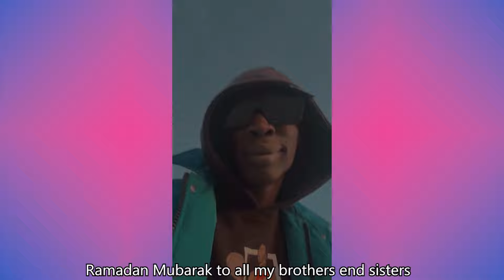The Most Viewed Shorts Compilation Khaby Lame - Best Khaby Lame Shorts Compilations (P2)